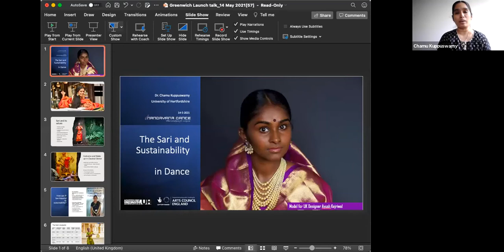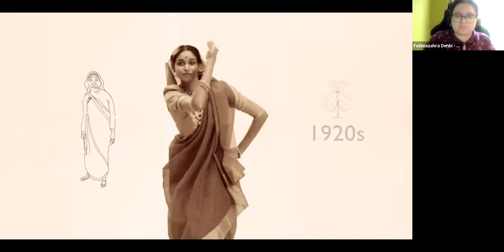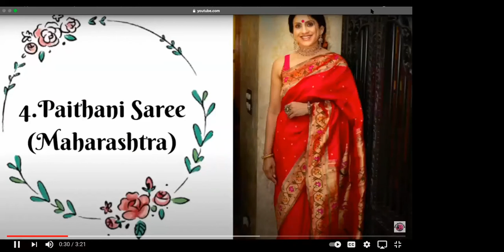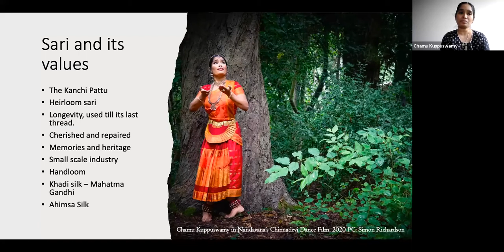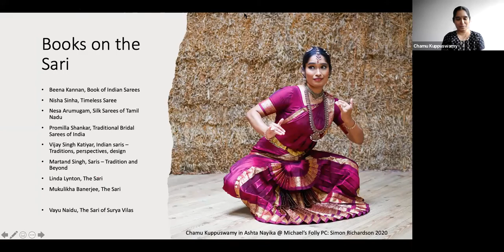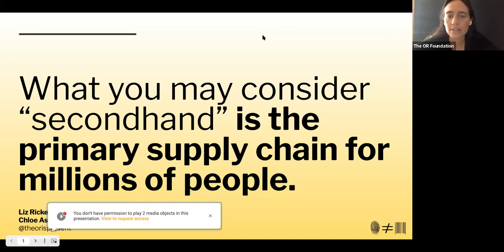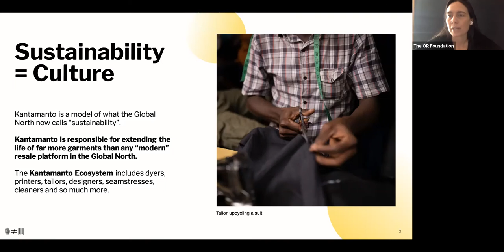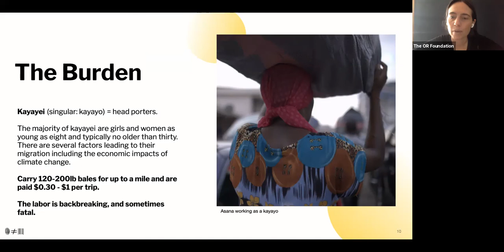Fashion for People and Planet:Toward Sustainable Production and Consumption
Fashion is the lifeblood of our communal and individual self-expression. It is one of the cornerstones of our cultural identity; and has been regarded as an art form for centuries. However, in the last century, the cost of fashion has become too high to bear, contributing to the continuing degradation and exploitation of both people and planet.

Join us for a roundtable discussion exploring the move toward sustainable production and consumption in fashion, and how we all can do our bit to mitigate the cost of fashion on people and planet.

You will hear from speakers from academia, the arts, fashion, business and social entrepreneurship industries.

Speakers
Chamu Kuppuswamy (University of Hertfordshire)

Karen Da Silvaa (independent)

Wuzzy Omiyale (By Wuzzy)

Dan Gaunt (ZeroNegativity)

Liz Ricketts (The OR Foundation)

Ceylan Akbas, Dilara Altun and Eva Souchet (UN/ARCHIVED)

and Professor Olga Martin-Ortega, who will be the host of this session.

Our speakers will be sharing their insights on the following:

• What does sustainable fashion mean to you?

• What is your approach to sustainable production and consumption in fashion?

• What challenges have you faced in your sustainable fashion journey?

The UN/ARCHIVED team also be announcing their upcoming events!

Twitter BHRE - @Uogbhre

Speakers Profiles:

Wuzzy Omiyale is the founder, designer and tailor at BY.WUZZY. BY.WUZZY is an independent denim brand focused on sustainability and eco-consciousness. Wuzzy uses vintage Levi’s jeans to create bespoke pieces.

Karen Da Silva is a passionate and creative makeup artist with extensive experience in luxury makeup and skin care. Karen is highly knowledgeable in all things beauty with over 5 years perfecting her expertise in the industry.

Dr. Chamu Kuppuswamy is a public international lawyer, specialising in development law. A Chevening Scholar, convenor of the societal impact and transition research group centre of climate change research, and the European society of int law’s environmental law interest group. She is a Happy 100 listee in 2014, a volunteer ranger and a bharathanatyam dancer.

Dan Gaunt in early 2019, started Zero Negativity with a focus not only on an optimistic mindset, but having as little ecological impact as possible. He set about building Zero Negativity from a company selling two types of white t-shirt, to the supplier of thousands of sustainable garments that it is today, with customers all over the world. Dan deals with the day to day running of the company, and is the primary sales contact, yet still has a hand in design, production and customer service.

Liz Ricketts is an educator, designer and the co-founder of The OR Foundation, a USA and Ghana-based non-profit working at the intersection of environmental justice, education and fashion development. The OR Foundation has been researching the global secondhand clothing economy since 2016 and is on a mission to catalyze a Justice-led Circular Textiles Economy in Accra.